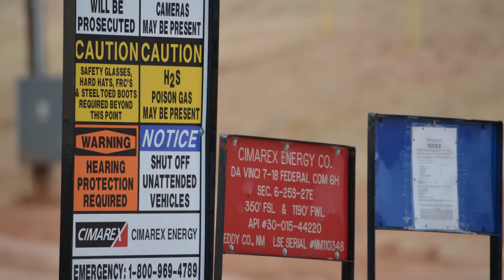Cimarex Da Vinci 7 Well Site, Eddy County, NM (November 2019)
Cimarex
Da Vinci 7 Well Site
Malaga, Eddy County, NM
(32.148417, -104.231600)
Filmed 11/24/2019